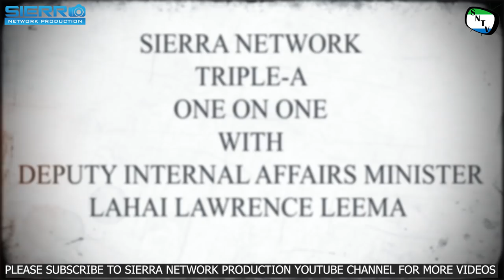Get To Know Lahai Lawrence Leema - Sierra Network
Get To Know Lahai Lawrence Leema